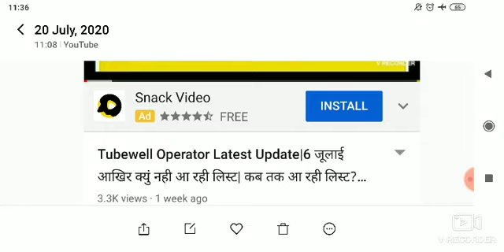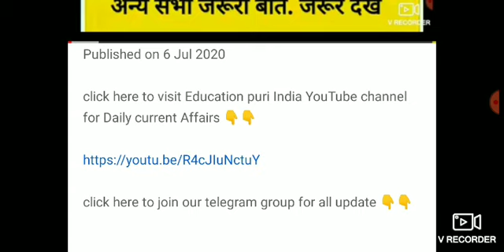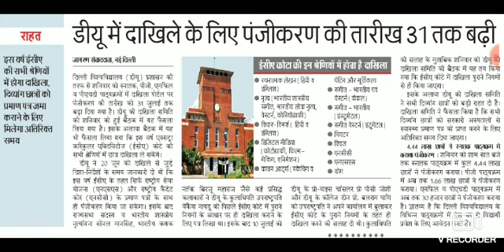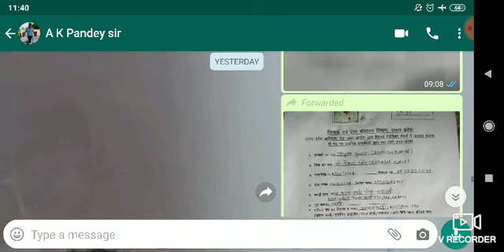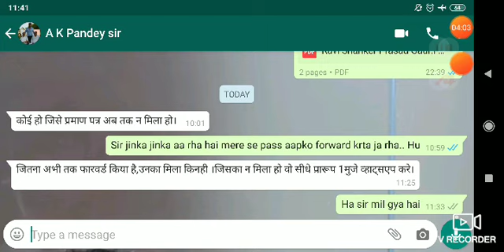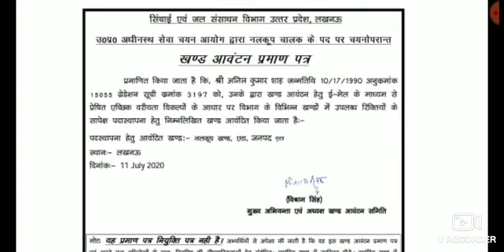दैनिक रोजगार, महत्वपूर्ण सूचना|दिल्ली विश्वविद्यालय सूचना|Tubewell Operator जरूरी सूचना, DOB, Name?